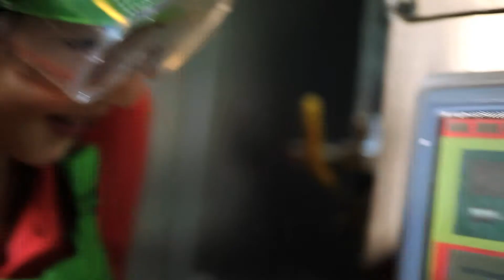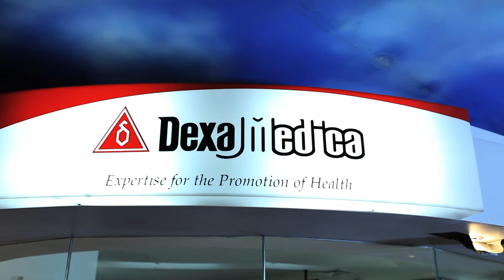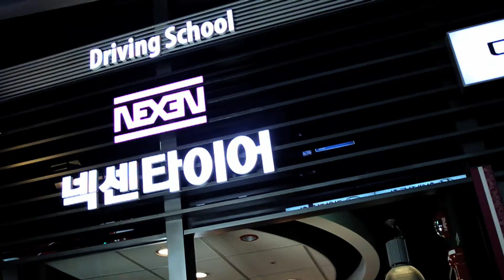KidZania Aliança de Marcas Dublado